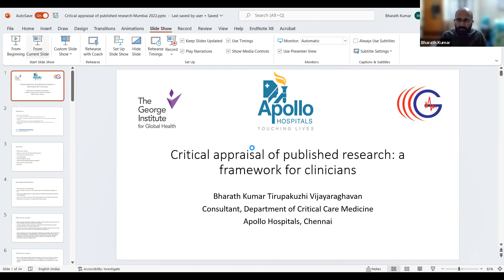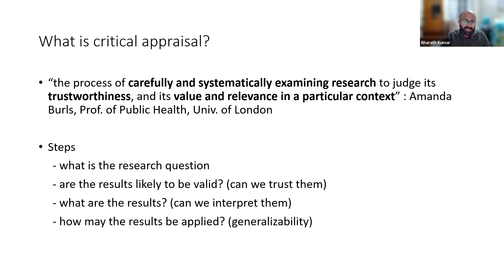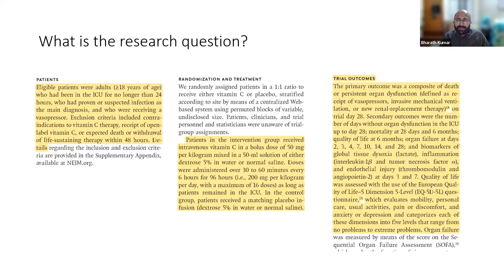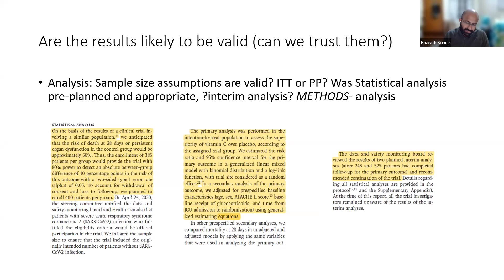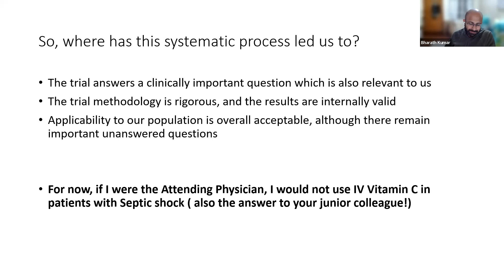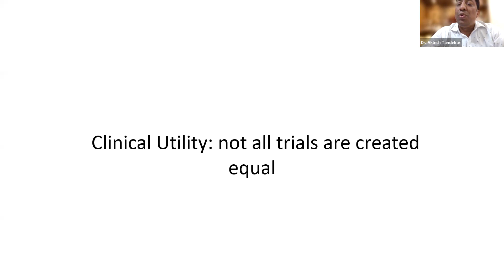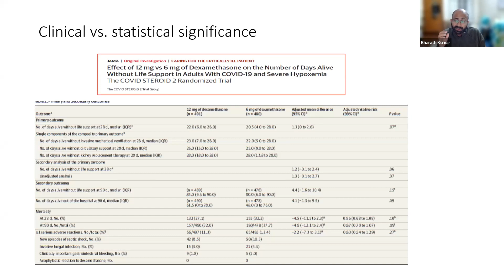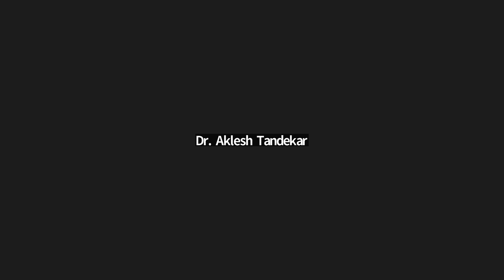CRITICAL APPRESAL OF A RESEARCH PAPER PART 2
If you have watched the part 1 episodes i.e  the previous video this will further extend  your thought process .just keep on watching